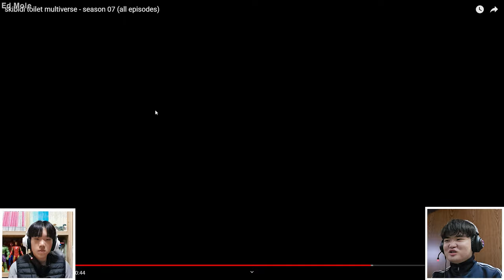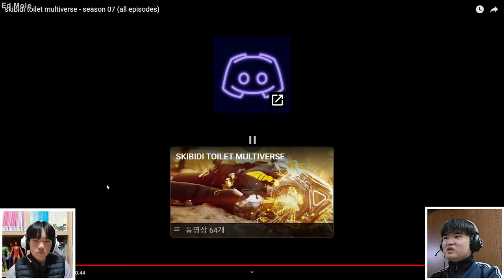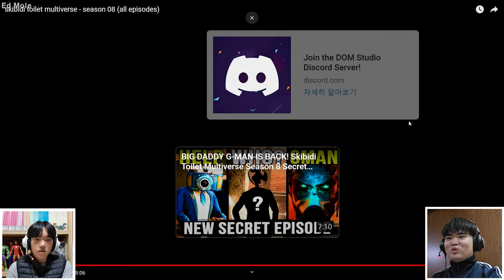"This Series is getting CRAZIER!!!" | Reacting to Skibidi Toilet Multiverse Episode 26 ~ 32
Hello Everyone Ed Mole here, in this video ASSEMBLE TV and I continued to react Skibidi Toilet Multiverse made by Dom Studio, the series is getting crazier and crazier and I hope you guys are enjoying the series as much as we did! And I hope you guys enjoy watching our reaction as well! And I'll leave a Link to Mr. Boom and Dom Studio so you guys can check out the Original and the Multiverse Series!

[Chapters]
00:00 Intro
00:37 Reaction Starts! Episode 26
07:19 Episode 27
11:20 Secret Episode 1
15:06 Added Secret Scene in Season 7
16:50 Episode 28
22:12 Episode 29
30:37 Episode 30
37:19 Episode 31
42:58 Secret Scene in Season 8
44:01 Episode 32
47:27 Another Secret Scene in Season 8
48:05 Our Thoughts
49:48 Outro (Ending)